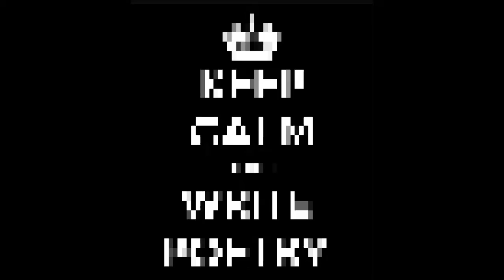Psycho Babble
The night was young and we did it cause we could.  They were all meant to die that was the point. but who ever listens to me. Im crazy and i never know what im talking about.. Its all just Psycho Babble